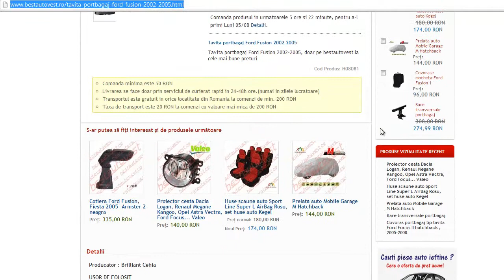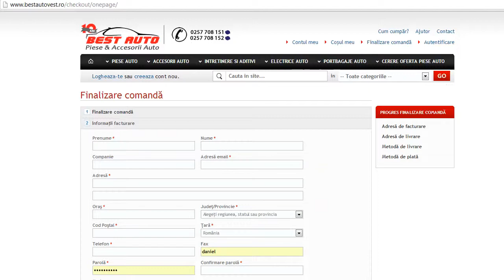Tavita portbagaj Ford Fusion 2002-2005